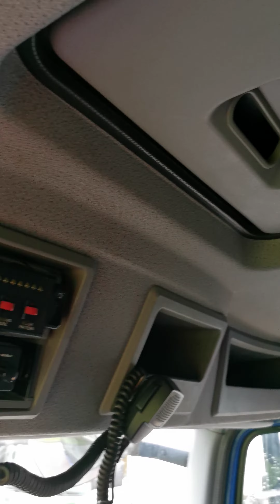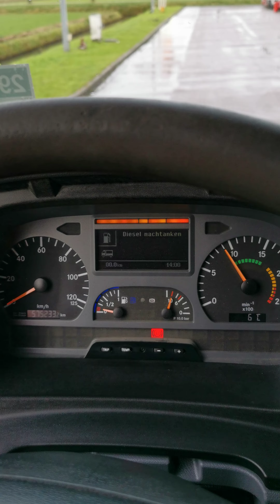Kleyn Trucks - MERCEDES-BENZ AXOR 1843 2009 575,230 km